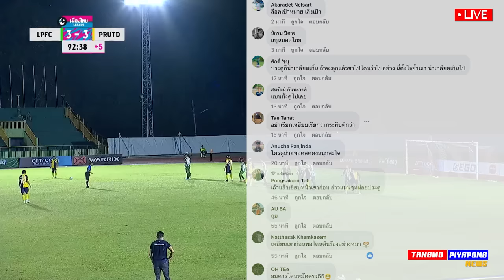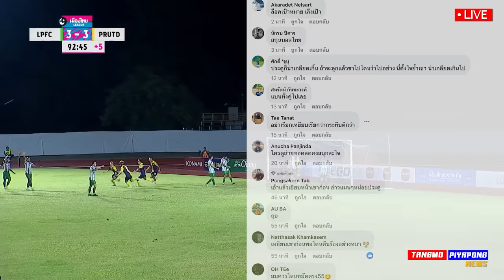ด่วน อัปยศ !! บอล หรือ มวย ดราม่า บอลไทย เตะ 2 ชั่วโมง เกิดอะไรขึ้น - แตงโมลง ปิยะพงษ์ยิง